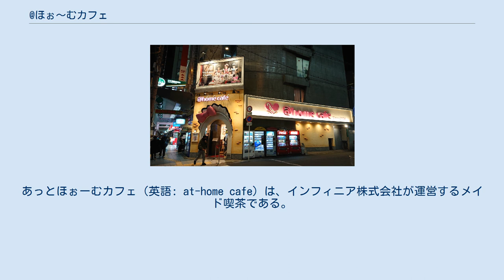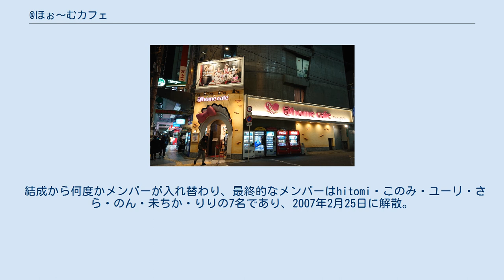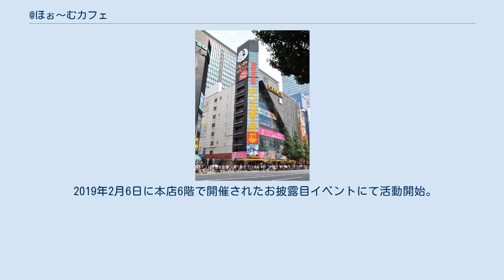@ほぉ〜むカフェ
あっとほぉーむカフェ（英語: at-home cafe）は、インフィニア株式会社が運営するメイド喫茶である。
 開店当初より「萌え萌え〜♪」など、ドリンクに「愛込め」したり、メイドとチェキ撮影やゲームをするサービスがある。
一方で、秋葉原界隈でよく見られる様な、コスプレ姿の店員によるビラ配りや客引きを一切行っていない。
これは、水商売と勘違いされることによる、メイド喫茶業界のイメージダウンや、ポイ捨てされたビラによって、秋葉原地域の景観や美観に悪影響が出ることを避けているためである。
 2005年には、同店のメイドユニット「完全メイド宣言」が、｢萌え〜｣でユーキャン新語・流行語大賞2005トップテンを受賞した。
 日本のみならず、世界の報道機関からも取材を受けることもあり、トリップアドバイザーに掲載されている。
 大阪本店 あっとぐみは、2008年3月12日に結成された、あっとほぉーむカフェで働くメイドユニットの総称。
定期的にライブを行い、オリジナルCDなども発売している。
 所属するメイドによって結成されたあっとほぉーむカフェ所属の音楽ユニット。
｢萌え〜｣で、ユーキャン新語・流行語大賞2005トップテンを受賞している。
 2005年7月16日、デビューシングルとなる「メイディングストーリー」のリリースと共に結成された。
結成時のメンバーはこずえ・ぼう・hitomi・リオン・このみ・ちひろ・りんご・えみ・妃芽・雛姫・ユーリの11人である。
 結成から何度かメンバーが入れ替わり、最終的なメンバーはhitomi・このみ・ユーリ・さら・のん・未ちか・りりの7名であり、2007年2月25日に解散。
 2014年8月14日、あっとほぉーむカフェ10周年を記念して行われたLIVE『@home cafe Memorial Live』に出演し、期間限定の活動再開を発表した。
 元メンバーのうちユーリは「藤崎ルキノ」と改名して女優に転身した。
 ディスコグラフィ シングル アルバム Rev:robe（レブローブ）は、ナギ・あゆ・はぐみの3人からなるユニット。
プロデュースはトムス・ミュージック。
 2019年2月6日に本店6階で開催されたお披露目イベントにて活動開始。
 ディスコグラフィ シングル